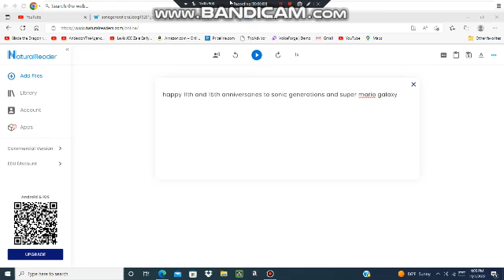Happy 11th and 15th anniversaries to Sonic Generations and Super Mario Galaxy.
Happy anniversaries to those awesome video games. One of my friends from school played Super Mario Galaxy.